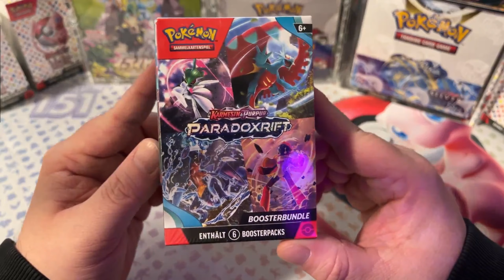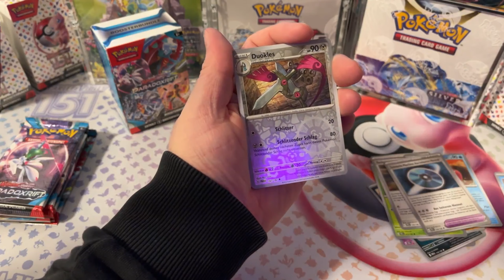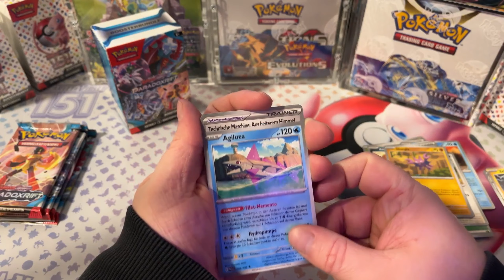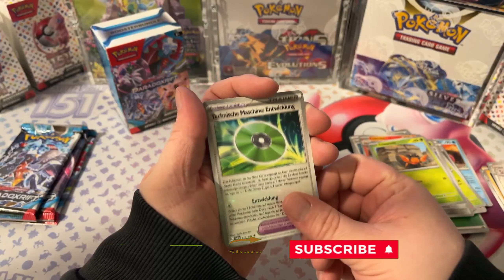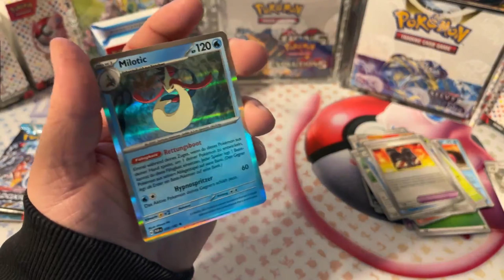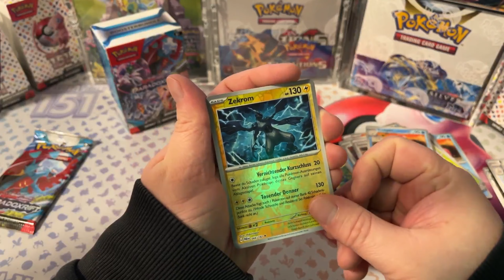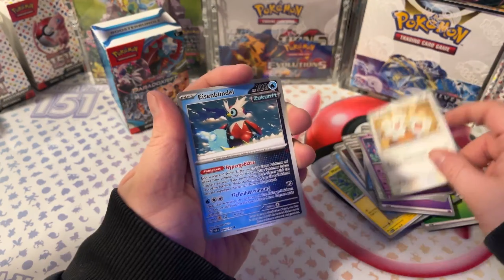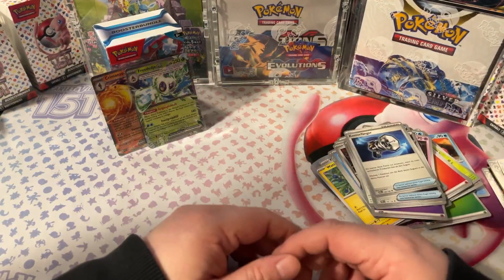LOHNT sich dieses BOOSTERBUNDLE ?! 😱 - Pokemon Karmesin & Purpur PARADOXRIFT 🤩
Heute öffne ich ein Boosterbundle Pokemon Karmesin & Purpur Paradoxrift

🔮 Willkommen auf PokeDenntist, deinem Kanal für pure Pokémon-Karten-Leidenschaft! Hier öffnen wir gemeinsam Boosterpacks und tauchen in die aufregende Welt der Pokémon-Karten ein.

📦 Auf diesem Kanal findest du:

 • 🌟 Spannende Boosterpack-Enthüllungen
 • 🧩 Detaillierte Kartenbewertungen und Sammlertipps

🔥 Wenn du die Faszination des Poster öffnen teilst, bist du hier genau richtig!

💬 Hast du eine Lieblingskarte oder möchtest du mehr über ein bestimmtes Pokémon-Set erfahren? Lass es mich in den Kommentaren wissen! 💪